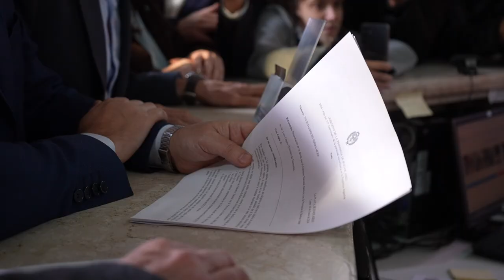11 06 24 Casa de la Prov CABA Firma de petitorio y conferencia de prensa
Kicillof en conferencia de prensa denunció a Milei por "decisiones ilegales" y que no quieren recibirlo en el Gobierno nacional

El gobernador volvió sobre la demanda de los fondos adeudados por Nación e hizo un repaso de las principales consecuencias económicas del Gobierno de Milei a seis meses de gestión.

El gobernador Axel Kicillof realizó esta mañana un fuerte reclamo por los fondos adeudados por el Gobierno nacional y la paralización de las obras, sostuvo que Javier Milei tomó “decisiones ilegales”, denunció que el ministro de Economía se niega recibirlo y realizó un repaso de las principales consecuencias del plan económico de la administración libertaria.